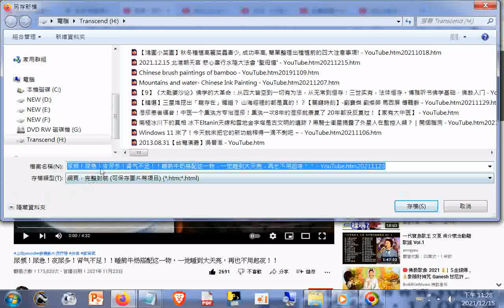202002尿频！尿急！夜尿多！肾气不足！！睡前牛奶搭配这一物(肉桂粉)(一湯匙)，還可加蜂蜜)，一觉睡到大天亮，再也不用起夜！！ YouTube htm2021112314wmv